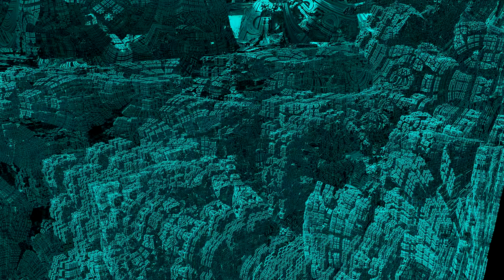[4500p60] Die beeindruckenden Details der Mandelbox (800-Abonnenten-Special)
Dieses Video zeigt einen ausführlichen Flug über die Details der Mandelbox, um sie in Ruhe zu genießen. Viel Spaß!